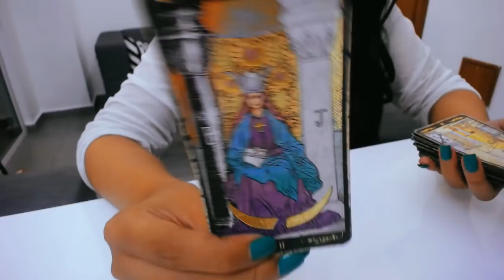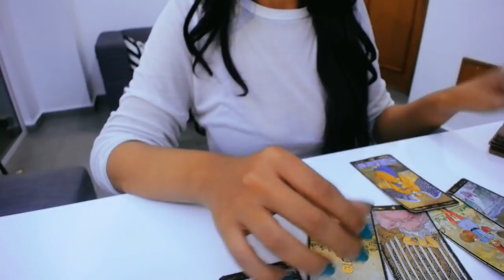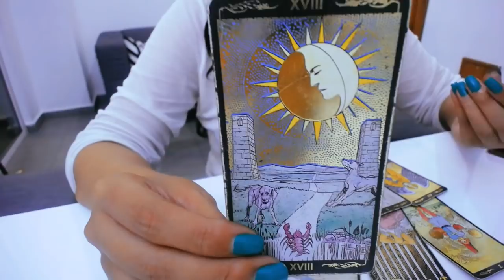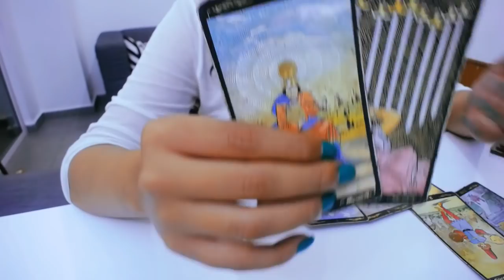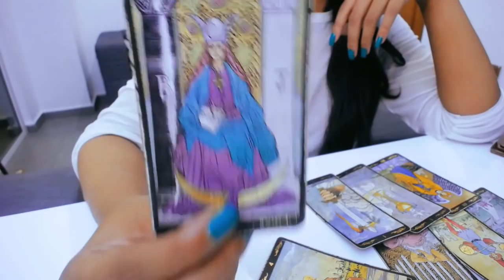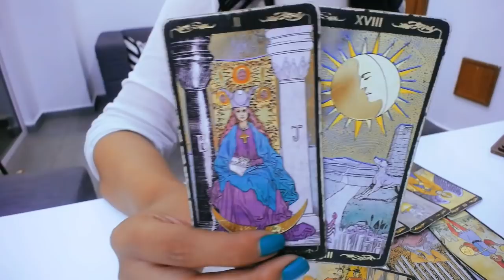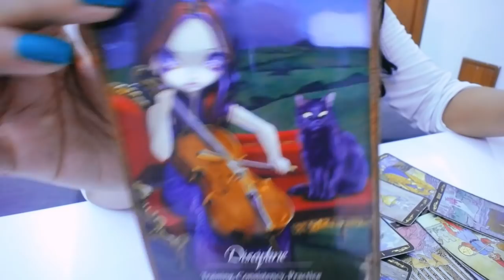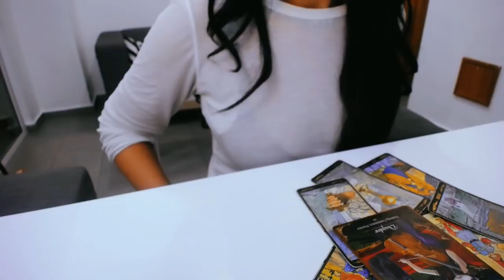CAPRICORNIO HOY ♑️ TAROT AMOR 🔮FUTURO INMEDIATO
Tarot Amor para Capricornio hoy
🟢 Cartas usadas

Te he ayudado? Dona al canal